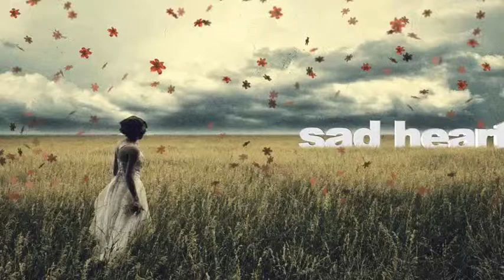Eleni Pomiędzy dniem a snem Montaż Katarzyna Catalina Popławska